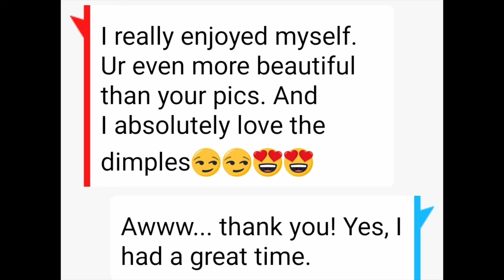ONLINE DATING AFTER 40: 48 HOURS LATER, I WENT ON MY FIRST DATE.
Yes, ya'll I went out for my first meetup only 48 hours after signing up on two online dating apps.

// EQUIPMENT
*Camera
- Canon G7X Mark II
-NIKON Z30
*Editing Software - IMovie
*Thumbnail design created on - Canva

*AMAZON WISH LIST

AMAZON STOREFRONT

 // ABOUT ME

Hi, I’m A.P. I enjoy vlogging and creating short-form content. I created this channel to motivate, encourage, inspire others, while sometimes adding a little humor to the world. This channel focuses on lifestyle after 40. So if that topic make you smile, you’ve found the right channel and you’ve officially became a part of the my Family!

 **New video content weekly**

// ABOUT ME